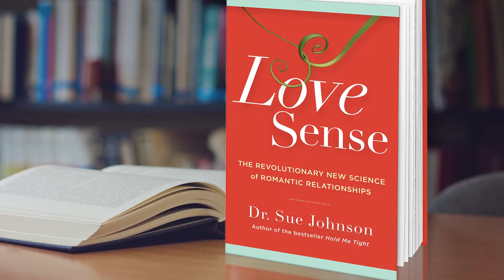The Life of Dr. Sue Johnson - I Was Here!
We are proud to present a video tribute to Dr. Sue Johnson, a visionary whose life and work have transformed the landscape of therapy. This tribute explores her profound contributions to Emotionally Focused Therapy and her lasting impact on the lives of therapists and clients alike. Join us in honouring her legacy as we reflect on her enduring teachings, her heartfelt wisdom, and the deep connections she fostered throughout her extraordinary life.

for more information about Dr. Sue's remarkable life and work.